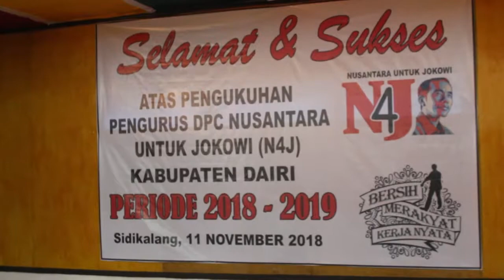R E Nainggolan Lantik Pengurus DPC N4J Dairi